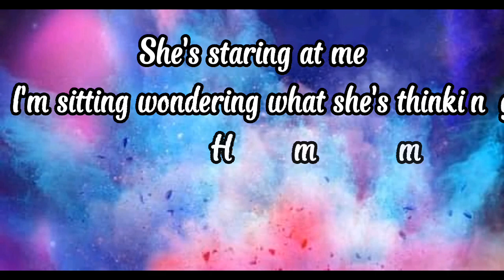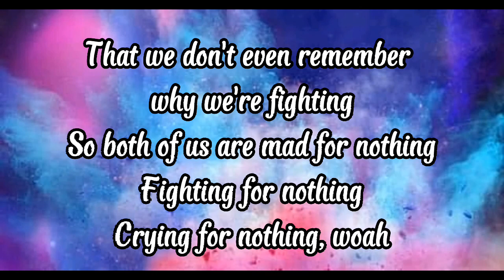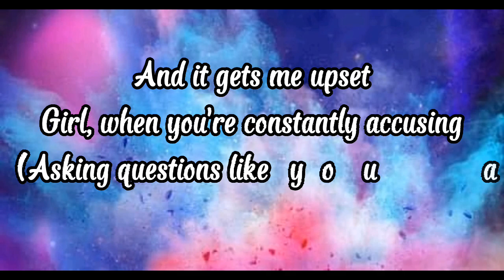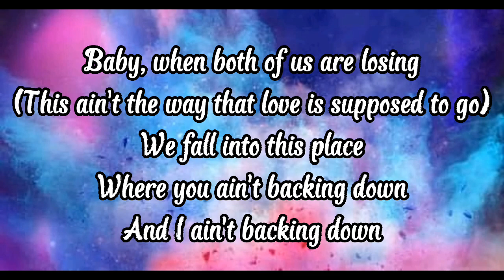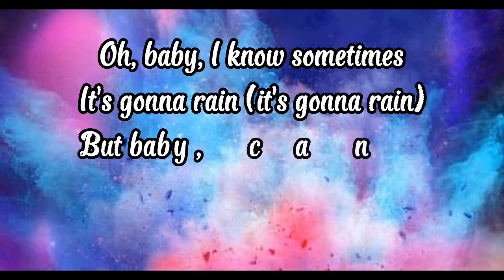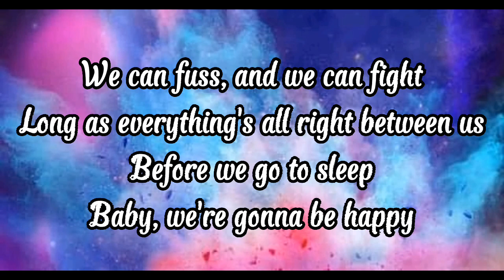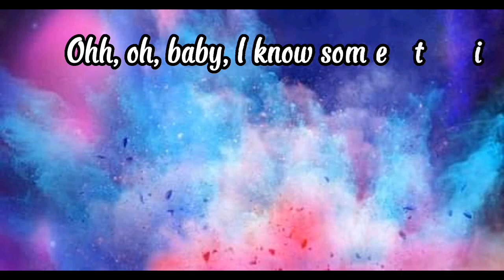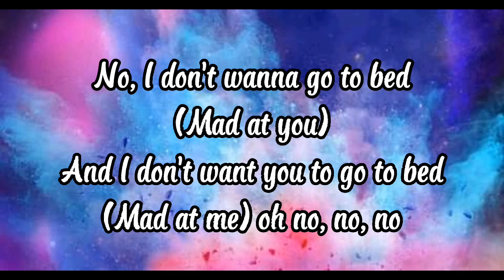Mad lyrics_Song by Ne-Yo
MAD Song by NE-YO

About
Artist: Ne-Yo
Album: Year of the Gentleman
Released: 2008
Nominations: Teen Choice Award for Choice Music: R&B/Hip-Hop Song
Genre: R&B/Soul

Source of lyrics : Musixmatch

Songwriters: Tor Hermansen / Shaffer Smith / Mikkel Eriksen

Mad lyrics © Universal Music - Z Tunes Llc, Sony/atv Music Publishing (uk) Limited, Pen In The Ground Publishing, Universal Music Z Tunes